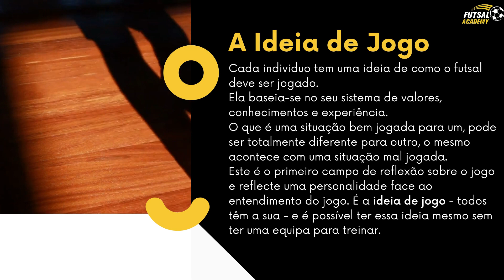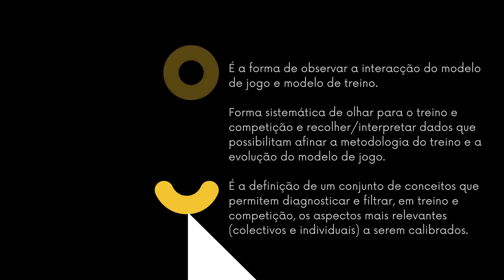O que é? Ideia de Jogo, Modelo de Jogo, Modelo de Treino e Modelo de Análise - Intro (pt)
Este é um video inicial de enquadramento de um conjunto de videos explicativos de como podem ser construídos os diferentes modelos que balizam o trabalho de uma equipa de futsal

Brevemente na área de membros
Apoie este canal para obter acesso aos seguintes benefícios: